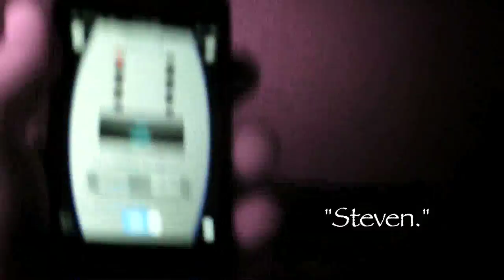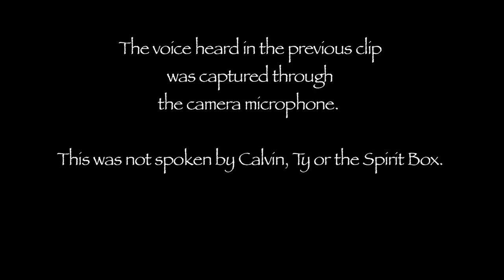Paranormal Investigation - Stonewall Inn Part 2 - 3G - S2E1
This is the second installment of the haunted Stonewall Inn! Follow @3g_ghost_gang